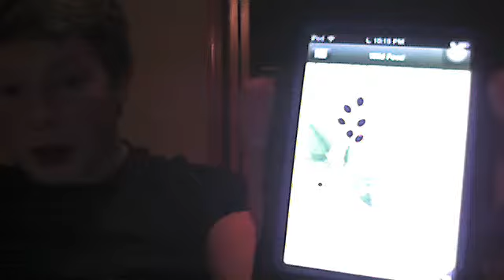Plants in the wild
In this video we talk about the different plants in the video (although we did terrible because we don't know much about this subject).
Hope you guys learned as much as we did.